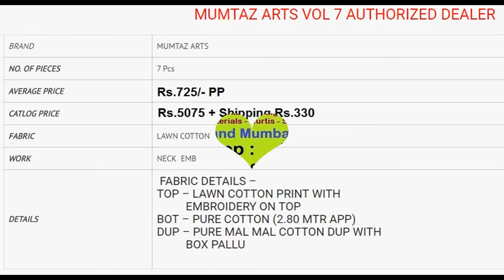MUMTAZ ARTS VOL 7 ORIGINAL LAWN WHOLESALE RATE CALL OR WHATSAPP +91 8828391569